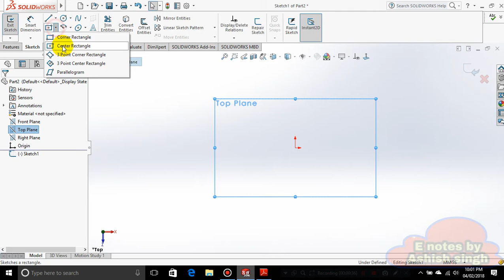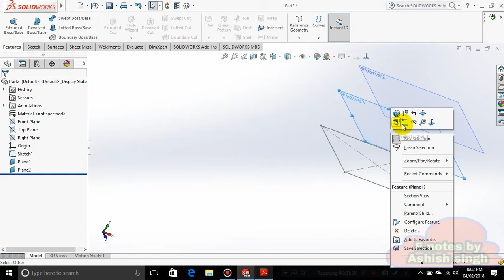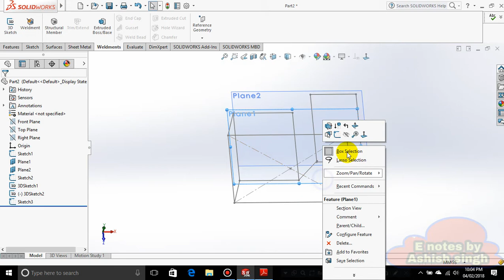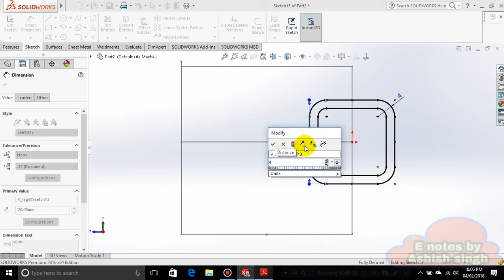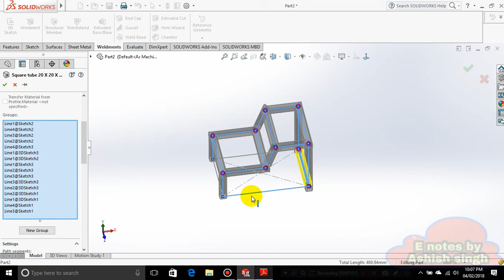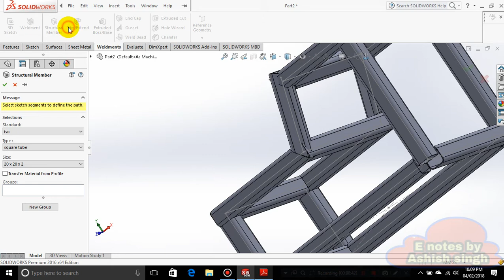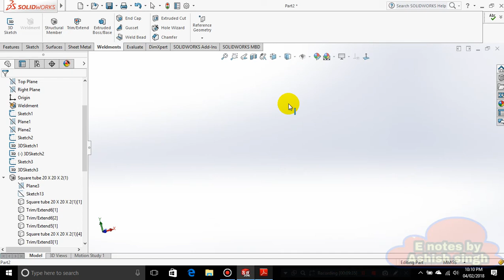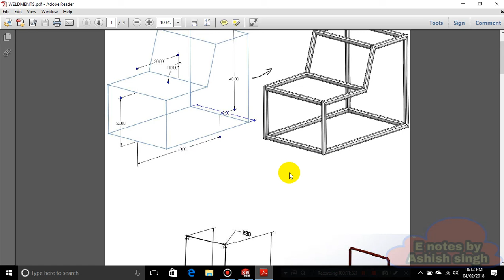Solidwork Tutorial 38 : structure-1 ,using weldmart command